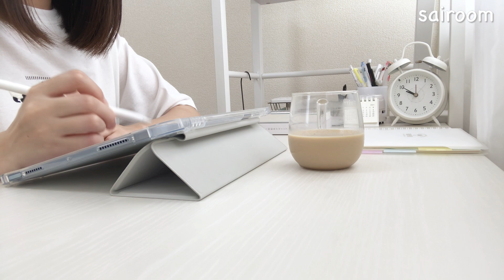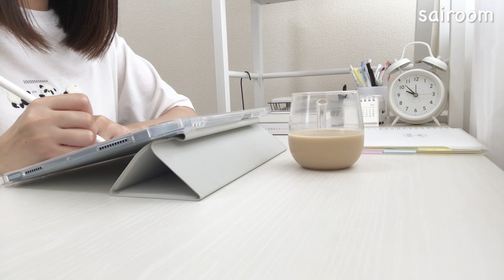￤study with me￤1時間￤no music （6/29）✐☡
こんばんは、さいです！

今日も暑い中お疲れ様でした🍵

来月から7月、本格的に暑くなりますね😵‍💫

お互い熱中症などの体調不良気をつけましょう！

概要欄読んでくれてありがとう！

(パンダのTシャツ可愛い🐼🤍)

【 sairoom 投稿スケジュール  】

月〜木            19:00               study with me
金　　      　  21:00-22:00　雑談Live
土・日・祝　8:00-10:30　  study with me Live

▼コラボ、お仕事依頼はこちら

勉強動画などで勉強やお仕事を頑張る、習慣にするお手伝いが出来たら嬉しいです🌼

《キーワード》
勉強動画/作業用動画/No BGM